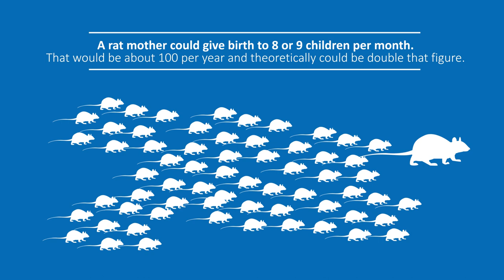5 Facts About Rats 🐀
Rats are very well-known and everybody has heard of them, but some details are not very wide spread and most people don't quite know what they are capable of. This is why we have compiled a short list of the most important facts about these rodents.

What have you found the most interesting or shocking? Let us know.

Or on every other platform: @Futura Germany Podcast